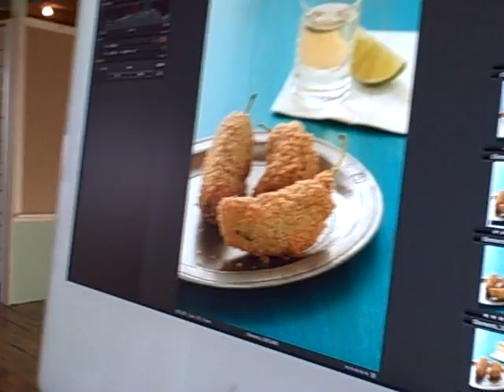R&I Magazine Oct. 15 Cover Story: Bar Menus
Food: Banking on the Bar Menu
Exciting, innovative appetizers that take pub food to a higher level. Smaller, shareable plates are an enticing alternative to formal entrées for cost-conscious diners—and a boon for operators. Read story at: